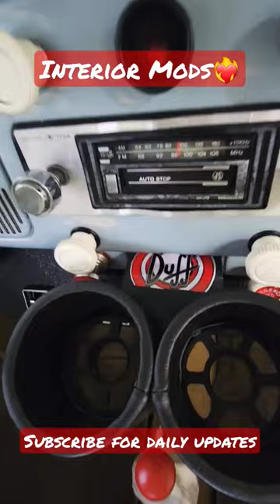Classic Beetle Interior Mods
The red 3-point retractable seat belts are a big upgrade from the 2-point lap belts.

The phone holder is magnetic and very convenient.

The tan steering wheel and the custom horn button are some of my favorite mods on the car.

The air conditioner is a huge quality of life mod and allows me to daily the beetle comfortably.

The shifter is stock; I just painted the knob and have a different shifter boot.

And last but not least, my sticker, which adds 5hp.